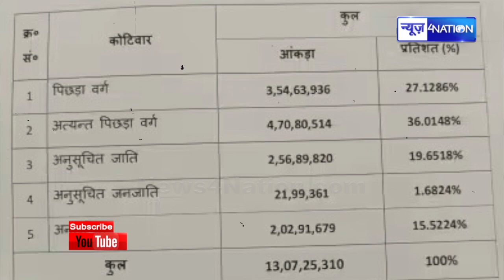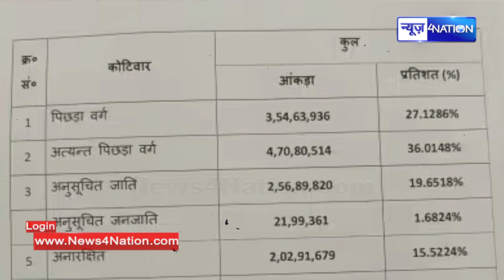Lalu Yadav और Nitish Kumar हिस्सेदारी-भागीदारी की हवा देकर फंस गए क्या ? Bihar News | News4Nation